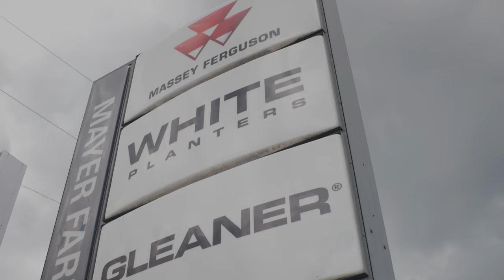Making the Move to Massey Ferguson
Join us for a chat with Gene Baumgardner of Ricketts Farm Inc and Dale Mayer of Mayer Farm Equipment. They describe how Massey Ferguson equipment fits the needs of Ricketts Farm and how the farm has recently transitioned to Massey Ferguson equipment.

To learn more about Massey Ferguson tractors like Gene’s MF 8700 S Series,